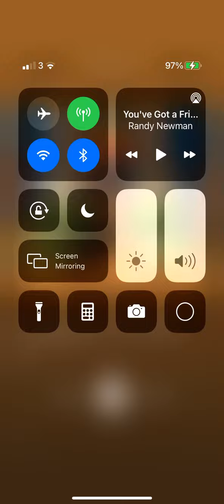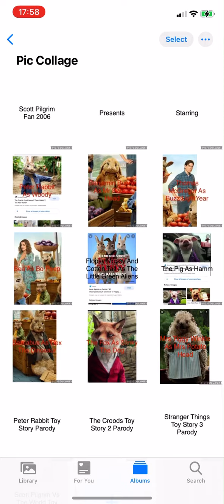Peter Rabbit Toy Story Parody Cast Video